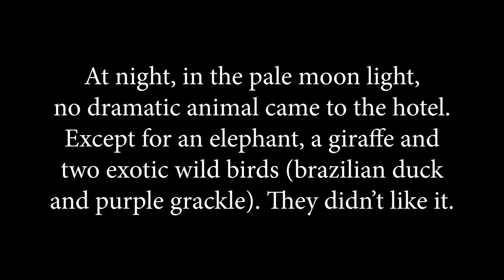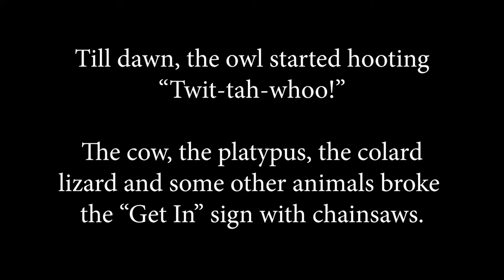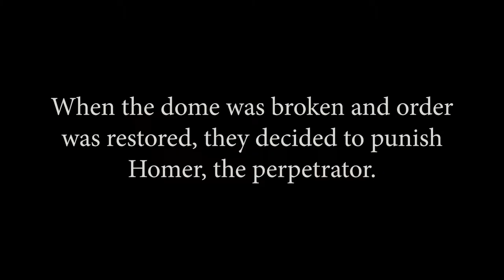Springfield Hotel Zoo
A wacky story about Homer Simpson and some crazy animals.

Production Crew: Eric Bent, Christopher Dymond, Philippe Bignell-Harris, Benjamin Bisanti, Josh Kirschner, Louis-François Archambault-Therien
Interns: Yixian Huang, Youwei Zhao
Project coordinators: Dan Ten Veen, Sonya Mladenova, Felipe Arasanz